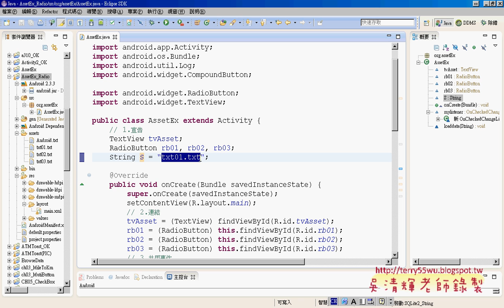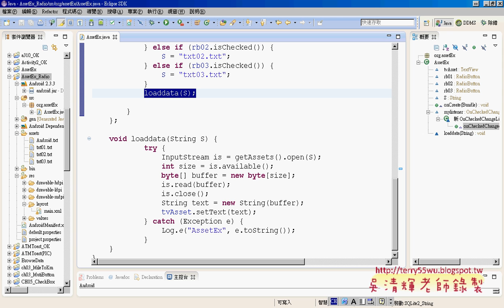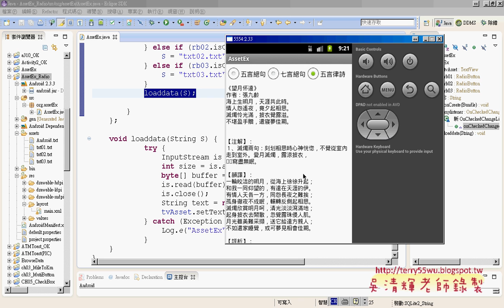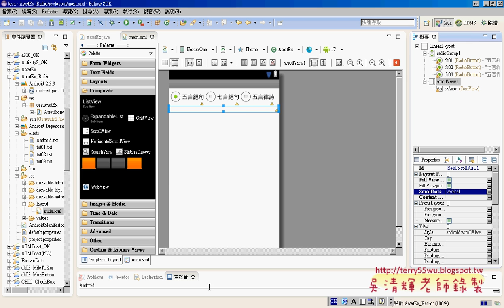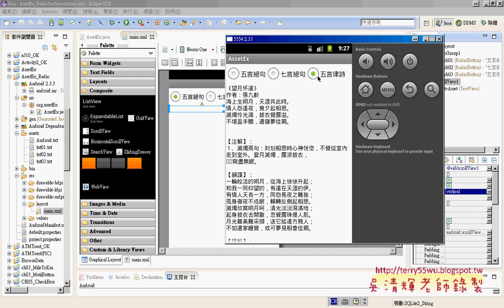14 AssetEx範例程式改RadioButton說明